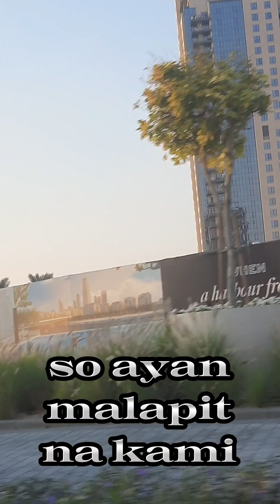Dubai Creek Harbour